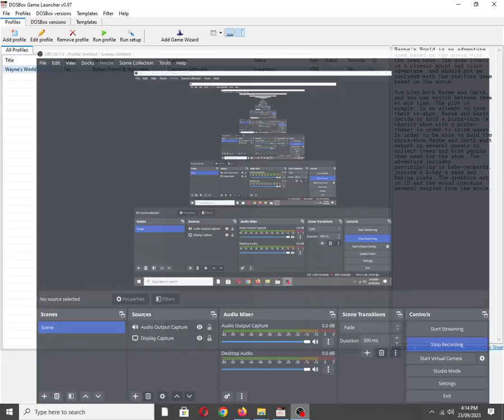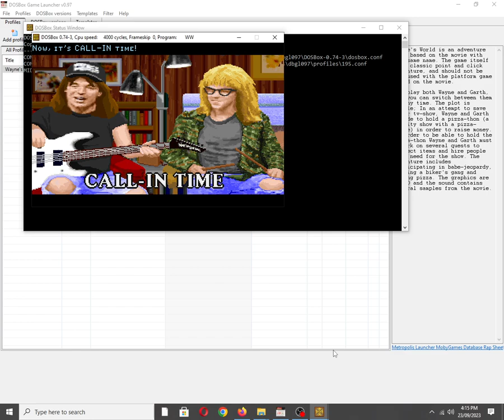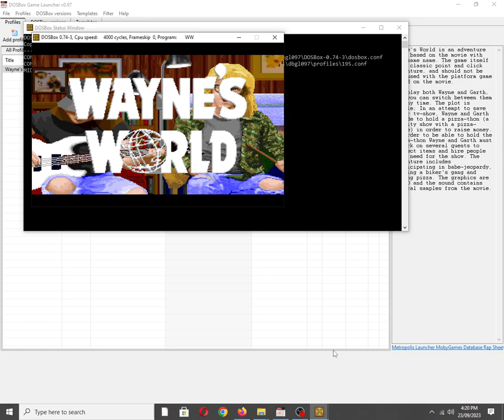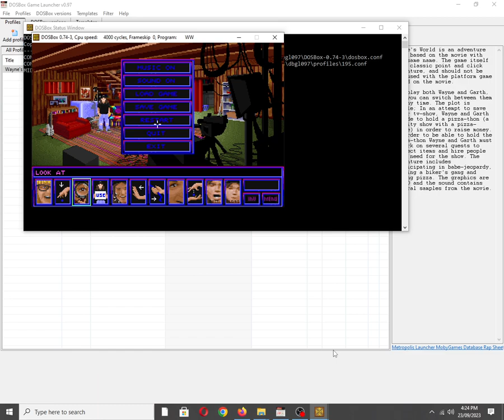Wayne's World [MS DOS] Some Music & Speech on IBM PC Speaker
Mobygames description:
Wayne's World is an adventure game based on the movie with the same name. The game itself is a classic point and click adventure, and should not be confused with the platform game based on the movie.

You play both Wayne and Garth, and you can switch between them at any time. The plot is simple; In an attempt to save their tv-show, Wayne and Garth decide to hold a pizza-thon (a charity show with a pizza-theme) in order to raise money. In order to be able to hold the pizza-thon Wayne and Garth must embark on several quests to collect items and hire people they need for the show. The adventure includes participating in babe-jeopardy, joining a biker's gang and baking pizza. The graphics are in 2D and the sound contains several samples from the movie.

Also available on:
Vanillo: ✅☑✔
COS.TV: ✅✔☑